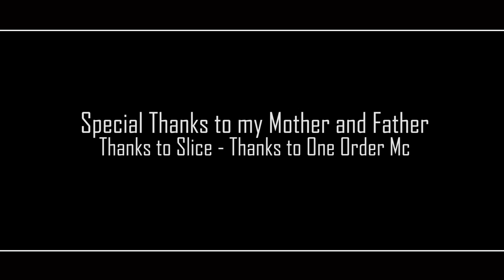No They Don't | Official Video | Avalanche The Architect Official Video Page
Avalanche The Architect Official Video Page Presents:
No They Don't

About Avalanche The Architect Official Video Page:

Welcome to Avalanche The Architect Official Video Page, the best channel for a unique and diverse taste of Rap, Hip Hop, R&B!

Avalanche The Architect Official Video Page presents to you soul kindly new rap, hip hop videos that will jump into your hearts straight away. Our channel gives you the perfect relief and experience of feeling the emotion when music comes alive.

We plan on continuing to work with only the best, so keep a lookout for all the exciting new projects we plan to drop in the future by subscribing to our channel and keeping the notification on.

Thanks for visiting Avalanche The Architect Official Video Page :)